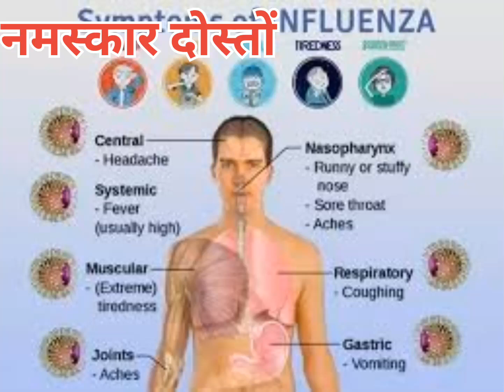इन्फ्लुएंजा (वातश्लेष्मिक ज्वर) के लक्षण और उपाय।symptoms of influenza.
इन्फ्लुएंजा (वातश्लेष्मिक ज्वर) के लक्षण और उपाय ।इन्फ्लुएंजा (वातश्लेष्मिक ज्वर) क्या है ।
manoj rai
what is influenza
influenza ke symptoms.